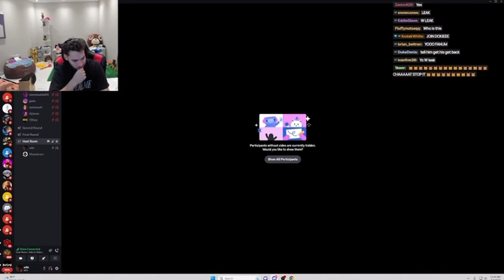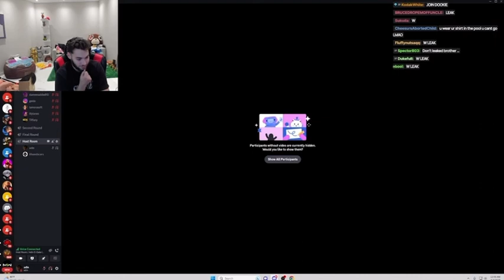Adin Ross Offers Duke Dennis & The W/L Community A Kick Contract💰